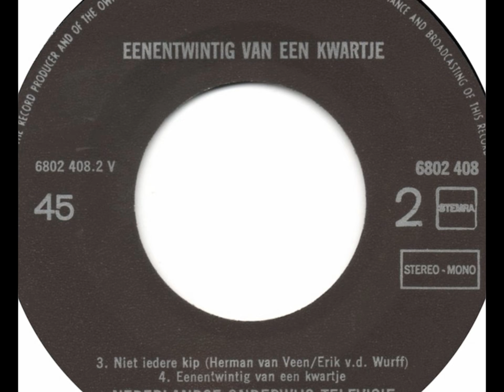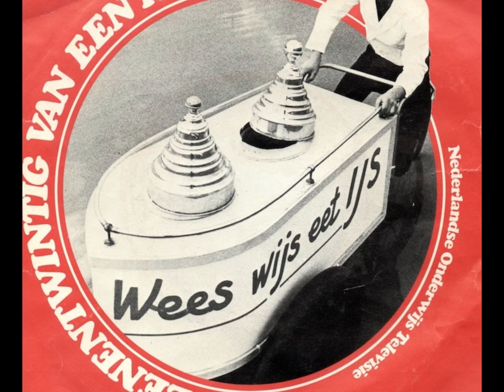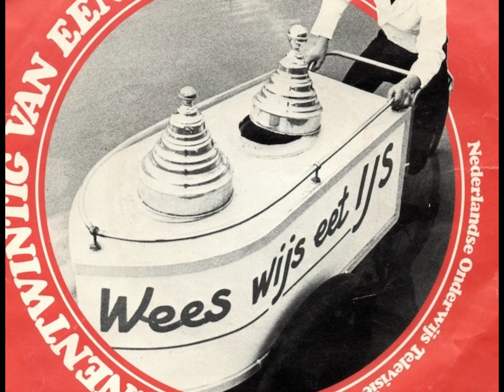herman van veen : Eenentwintig van een kwartje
Herman Van Veen - Eenentwintig Van Een Kwartje (lP) (1976

weet je wat bij eigen hoort : wijs
dat word je van ijs
een van een dubbeltje
een van een kwartje

met of zonder slagroom
in een doosje of een bakje
in een papiertje of een pakje

heb een wonder in mijn bakfiets
zegt het je niets
ijs
nee dan ben je eigenwijs

Arranged By – Erik van der Wurff
Film Director [Assistant] – Ans van Breemen
Film Producer, Film Director – René in der Maur
Lyrics By – Herman van Veen
Other [Bureauredactie Van Het Begeleidend Materiaal] – Jan W. Bultje
Other [Didactisch Medewerker] – Pim van Oostrum
Photography By – Rob Chrispijn
Script By – Herman van Veen, Marlous Fluitsma